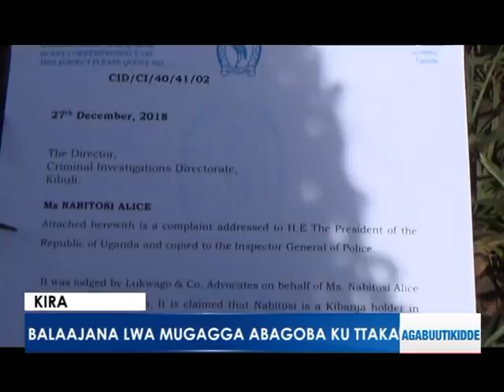TTAKA::Balaajana lwa mugagga abagoba ku ttaka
Balaajana lwa mugagga abagoba ku ttaka
Residents in kira decry of the rich man who is chasing them from their land

KIRA
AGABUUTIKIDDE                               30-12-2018